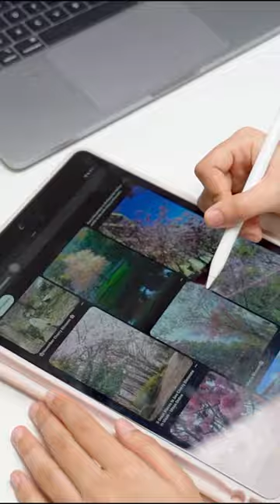Print of the week - Mangalore Blossoms 🫶🏼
Step into a world where elegance meets the tranquil coastal charm - Mangalore Blossoms by Zouk. Inspired by the breathtaking flora that thrives along the coast, this print is a tapestry of nature’s finest elements.

With every petal and leaf meticulously designed, the print encapsulates the story of the coastal city’s resilience and spirit.